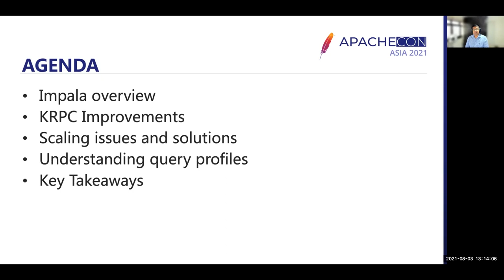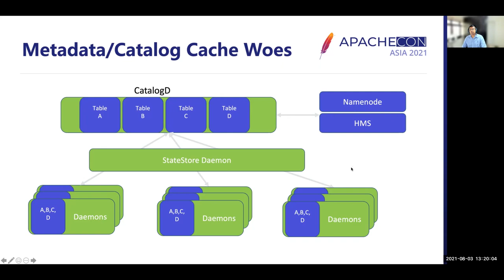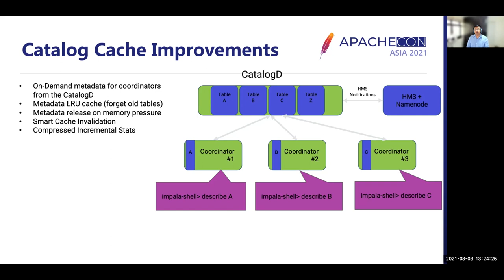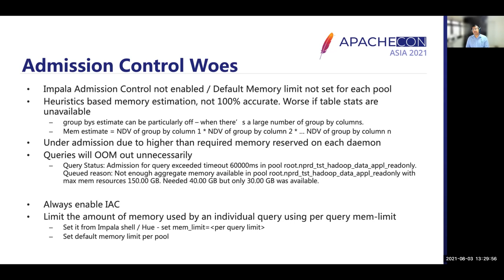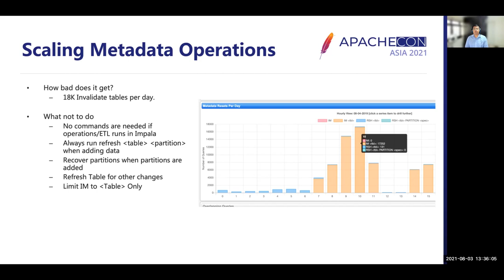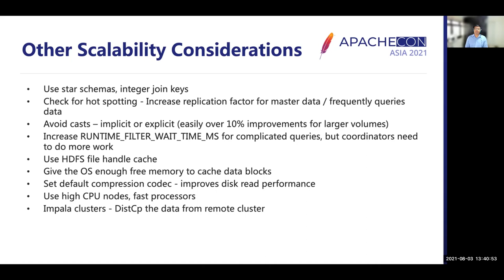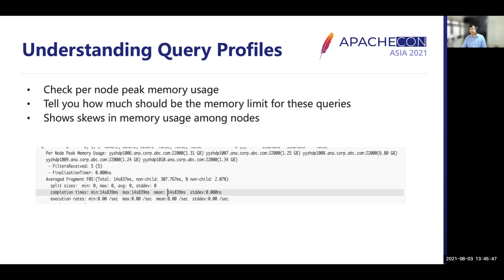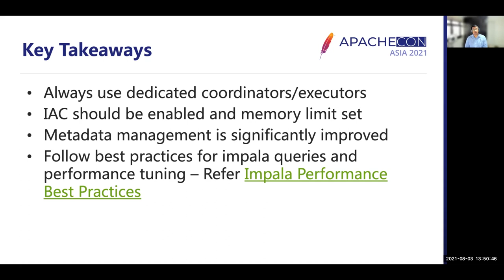Scaling Impala - Common Mistakes And Best Practices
Apache Impala is a complex engine and requires a thorough technical understanding to utilize it fully. Without proper configuration or usage Impala’s performance becomes unpredictable, and end user experience suffers.
For many users/administrators the right configuration of Impala is still a mystery. During our work with some of the largest clusters in the world we’ve found a set of common mistakes in configuration and usage that lead to a lot of frustration.
In this talk, we will discuss ingestion best practices to keep an Impala deployment scalable and admission control configuration to provide consistent experience to end users. We will also take a high-level look at Impala’s query profile which is used as a first stop in any performance troubleshooting. In addition, we will discuss common mistakes users and BI tools make when interacting with Impala. Lastly, we will go over an ideal setup to show all of this in practice.

Manish Maheshwari: I have 15+ years of experience building extremely large data warehouses and analytical solutions. He’s worked extensively on Apache Hadoop, DI, and BI tools, data mining and forecasting, data modeling, master and metadata management, and dashboard tools. He is proficient in Hadoop, SAS, R, Informatica, Teradata, and Qlikview.